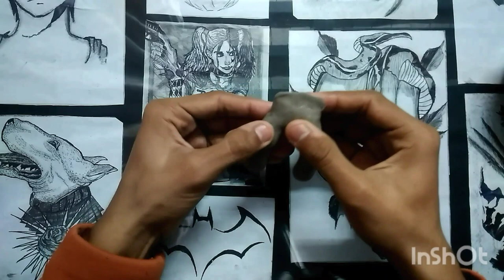How to sculpt kirishima from my hero hero academi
Hi everyone
in this video I sculpt kirishima from Boku no hero academia and I hope you enjoy my video .

 I wish you like my videos .